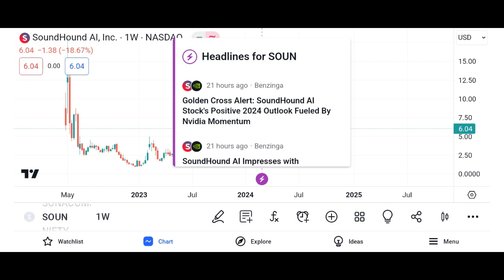SOUN Stock SoundHound AI stock SOUN STOCK PREDICTIONS SOUN STOCK Analysis SOUN stock news today and